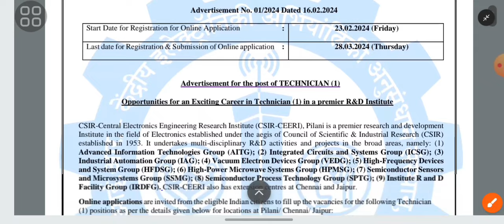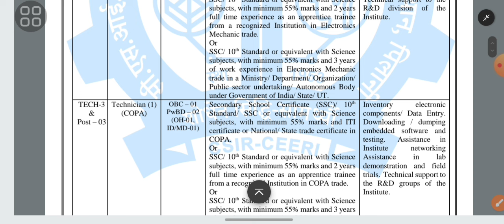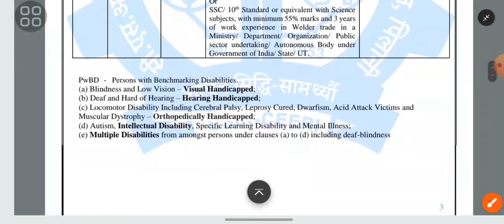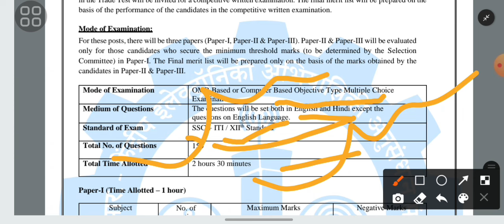CSIR technician vacancy|| CSIR new vacancy :csir aso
CSIR technician vacancy|| CSIR new vacancy

csir asocsir recruitment 2023csir aso vacancy 2023csir aso syllabuscsir aso recruitmentcsir aso job profilecsir so asocsir aso eligibilitycsir so aso syllabuscsir so aso recruitment 2023csir so aso job profilecsir so aso preparationcsir so aso preparation strategycsir aso soSarkari news#csir2023
csirsoasocutoff todaycsir so aso coursegovernment jobs 2024Adda247All over india government jobssc adda247csir aso recruitment 2023
CSIR Recruitment 2023 | CSIR SO ASO 60 Days Complete Plan | CSIR SO ASO Complete Strategy: Check out CSIR SO ASO Notification Out 2023 | CSIR SO ASO Job Profile, Salary, Syllabus, Cutoff | Full Details here! CSIR SO ASO Notification Out 2023 | CSIR SO ASO Job Profile, Salary, Syllabus, Cutoff | Full Details is an essential resource for all job seekers who are looking for latest government jobs in India. This page provides all the essential details about CSIR SO ASO Notification Out 2023 | CSIR SO ASO Job Profile, Salary, Syllabus, Cutoff | Full Details, like eligibility criteria, how to apply, how to check the status, etc. This page also offers latest news and updates on CSIR SO ASO Notification